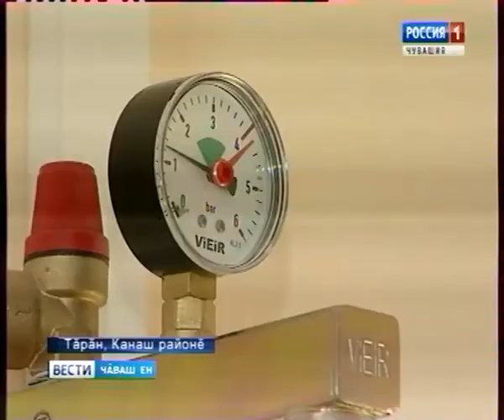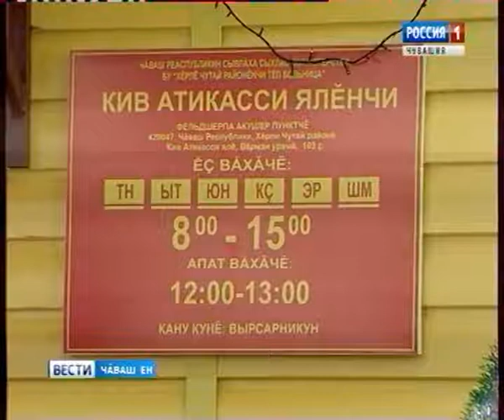Республикăра тепĕр фельдшерпа акушер пункчĕ уçăлчĕ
Канаш районĕнчи Тăрăнра пурăнакансем çак куна тахçантанпа кĕтнĕ. Строительсем ĕçе вăраха яман, 2 уйăхра çĕнĕ çурт çĕкленсе те ларнă.